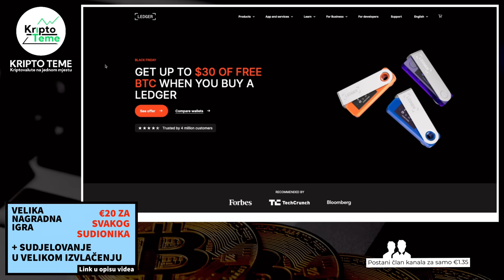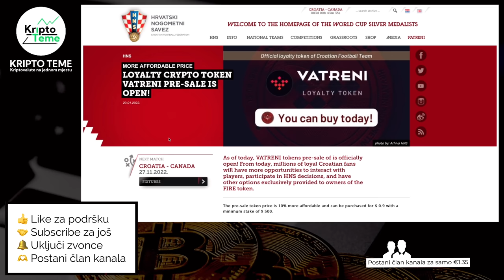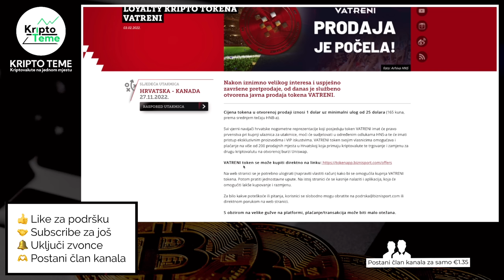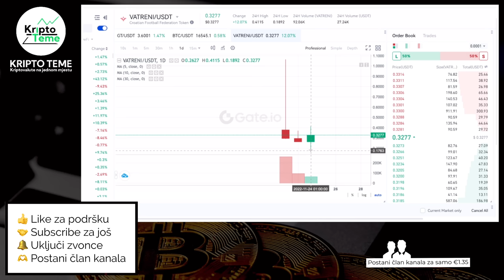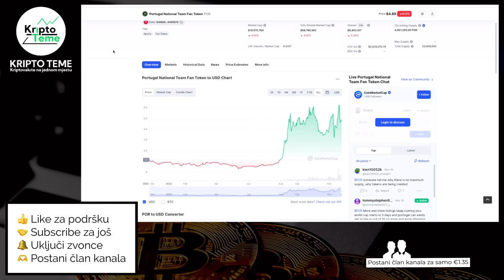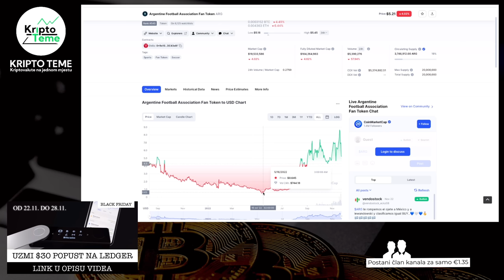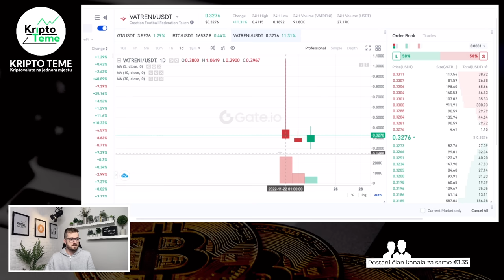KRIPTOVALUTA VATRENI JE KRIPTO PRILIKA GODINE ?? 🚨 Moja investicija $9.000 🚨 Vatreni kriptovaluta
Vatreni token. Službena kriptovaluta iza koje stoji hrvatski nogometni savez. Kriptovalute su budućnost a TOKEN VATRENI je prvi takav veliki projekt kod nas. Ulaganje u kriptovalute i oni dani kad imaš osjećaj da je kripto projekt ispred tebe baš onaj na kojem ćeš napraviti velike stvari ;)

LEDGER SHOP najsigurniji Bitcoin i kripto novčanika na svijetu

kriptovaluta vatreni
kriptovalute VATRENI
kako kupiti kriptovalute
kriptovalute cena
KRIPTO LIVE
vatreni token će ići preko $1 uskoro ?
hrvatski nogometni savez
vatreni kripto
hns kripto
hrvatska belgija
HRVATSKA BELGIJA
vatreni kriptovaluta